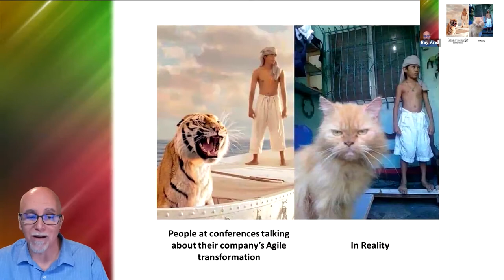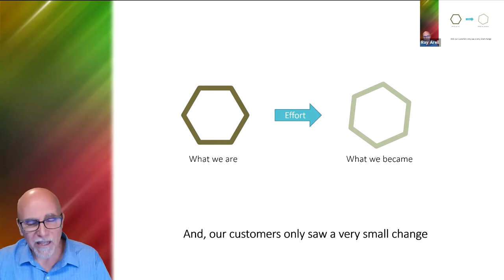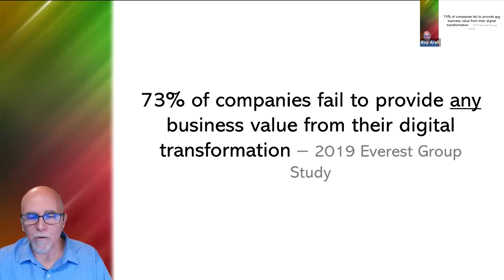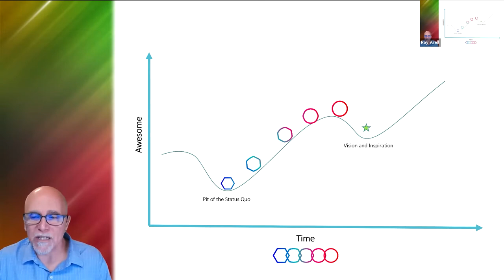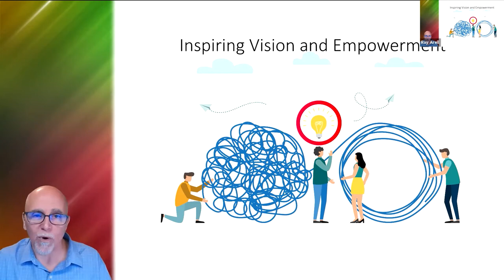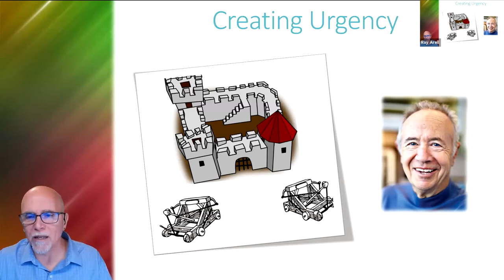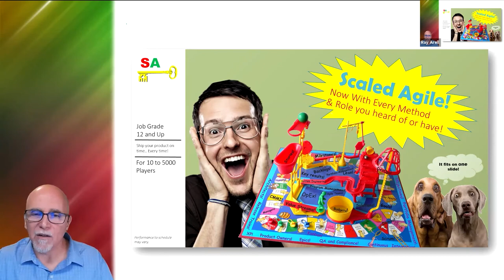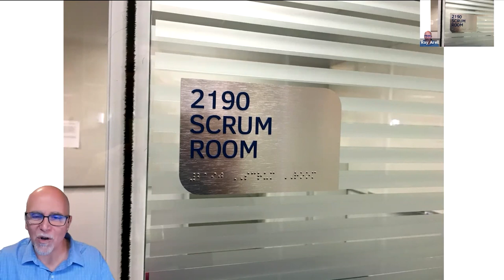Its transformation! But, is it though? by Ray Arell AgileIndia Lite 2021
The word transformation has become an overused and cliché term in business today.  Few companies undergo any dramatic change in such efforts, and most don't change at all.  So what is going wrong?  Join Ray Arell as we explore the flaws in the current approach to transformation efforts.  Then together, we will examine ways to rebalance those efforts to more force on key catalysts that enable your teams and business to evolve continuously - helping your company prosper and grow.